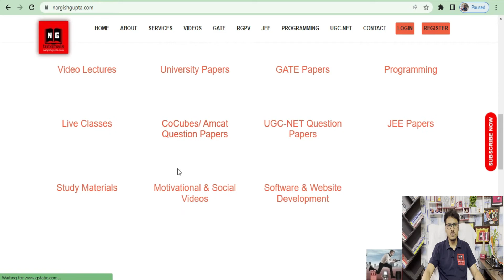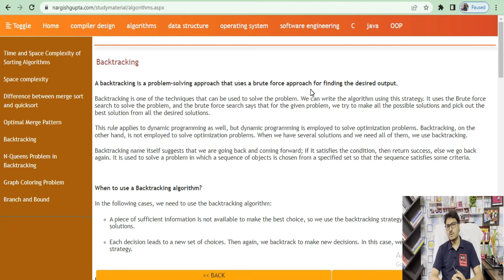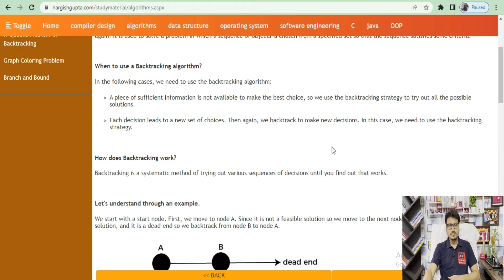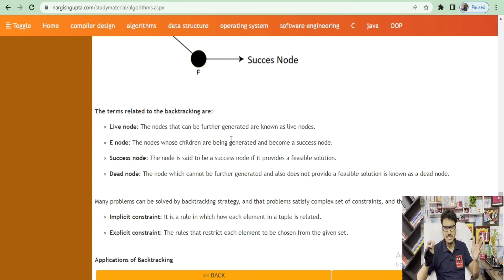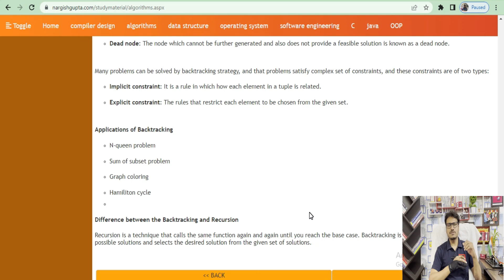Introduction to Backtracking | Backtracking Applications | Example | Algorithm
In this video, I have discussed backtracking with the help of an example.
This video covers:
1. What is backtracking
2. What are the applications of backtracking
3. Advantages of backtracking
4. Backtracking algorithm
5. Difference between backtracking and dynamic programming

I have created this free-of-cost YouTube channel for computer science and information technology students. Through this channel, I have tried to explain some important topics in a simple way.